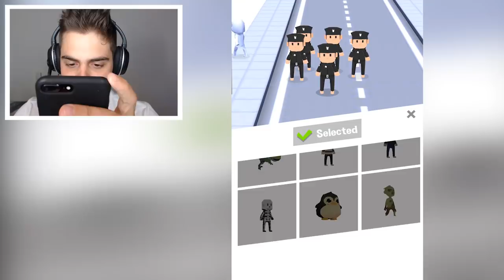Crowd City - MILHÕES DE JACARÉS DOMINARAM A CIDADE ‹ AbooT ›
➜ Me Siga nas Redes Socias 👍👍

Disponível também em celulares Android e IOS

🎸 Musics by: 🎸